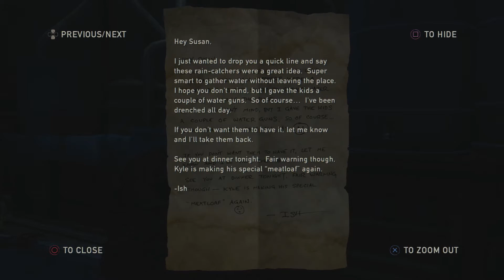The Last of Us Remastered PLATINUM WALKTHROUGH | Part 25 (All trophies guide) Story Mode #1 (PS4)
This is a platinum walkthrough. I am going to complete the story mode 3 times - first on medium difficulty where I will obtain the following trophies:
Look for the light - Endure and Survive - It was all just lying there - I got this - Scavenger - Let's gear up - Master of Unlocking - Everything we've been through - For emergencies only - I want to talk about it - No Matter What (Easy) - No Matter What (Normal) - That's all I got.
On the second playthrough I will obtain the following trophies:
No Matter What (Hard) - No Matter What (Survivor)
On the third and final playthrough I will obtain the following trophies:
The Last of Us (Easy+) - The Last of Us (Normal+) - The Last of Us (Hard+) - The Last of Us (Survivor+)
After my story mode playthroughs I will go to the Factions mode and collect the following trophies:
Knowing the Basics - Populace - Firefly - Hunter.
After the Factions mode playthrough completion the platinum trophy (It can't be for nothing) will pop up.